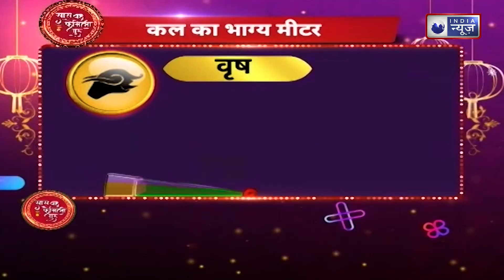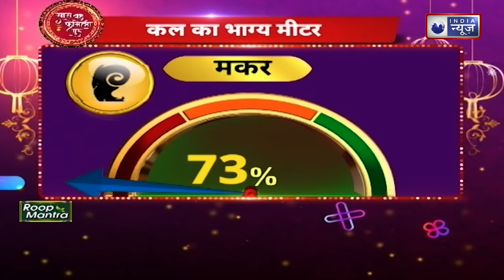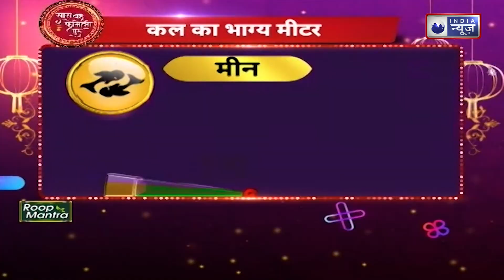Maha Upay: इस उपाय को करते ही बच्चे का पढाई में लगने लगेगा मन |Vastu Upay|Family Guru| Astro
Astrology : अगर आपके बच्चे का मन पढ़ाई में नहीं लगता है। परीक्षा में अच्छे अंक नहीं आते हैं। पढ़ाई से ध्यान भटकता है या फिर दिन रात पढ़ाई करने के बाद भी परीक्षा परिणाम अच्छा नहीं आता है तो समझ जाएं कि बच्चे की एकाग्रता में कमी है। ज्‍योतिष शास्‍त्र में बताए गए कुछ आसान उपायों को अपना कर भी देखें। ऐसा करने पर बच्‍चे का मन पढ़ाई में पहले से अधिक लगेगा और उसके अंक भी अच्‍छे आएंगे। आज हम आपको कुछ ऐसे ही आसान उपाय बता रहे हैं, जिन्‍हें अपना कर बच्‍चे पढ़ाई में एकाग्रता को बढ़ा सकते हैं।